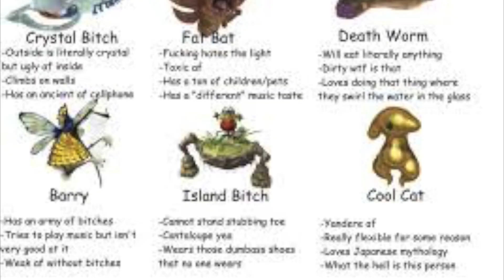XMAS to handington gift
i hope handingt on hve a really good chrismas this year